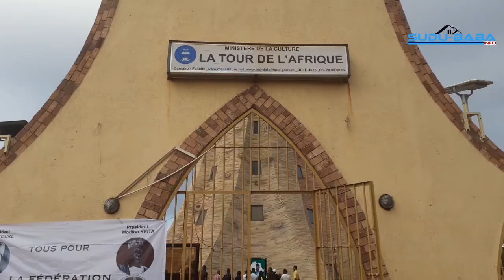les marcheurs panafricains de Conakry-Bamako à la tour de l’Afrique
Point de presse des marcheurs panafricains pour une mobilisation afin d’accueillir les marcheurs panafricains de Conakry-Bamako à la tour de l’Afrique ce samedi 18 juin 2022 à partir de 14h à Faladié
 Pour rappel ces marcheurs ont marché 1 226,67km à pied  Mali Guinée.